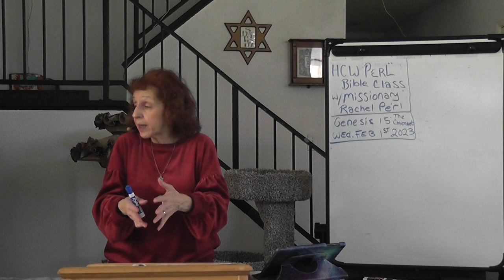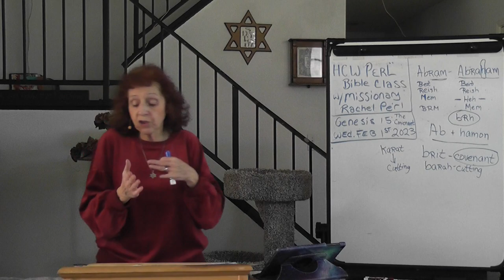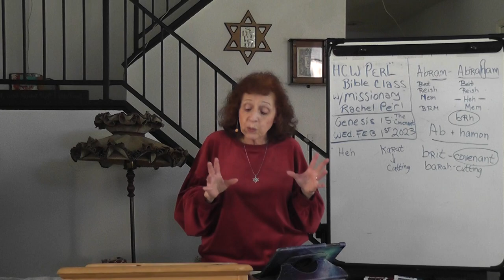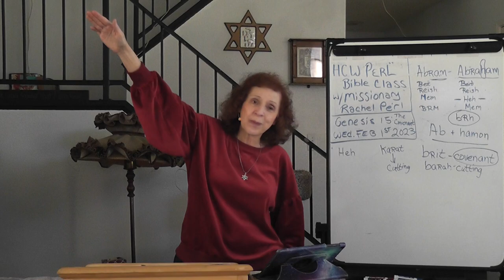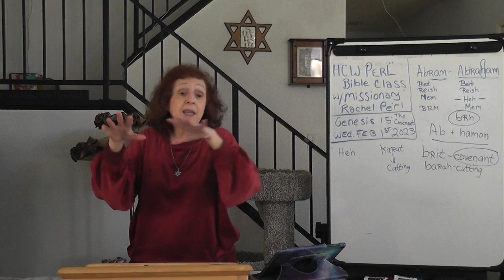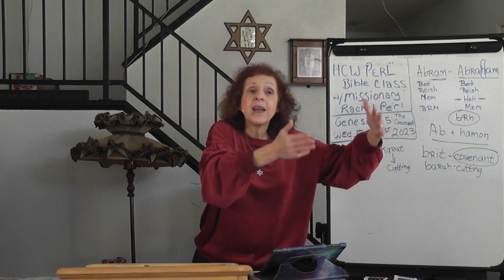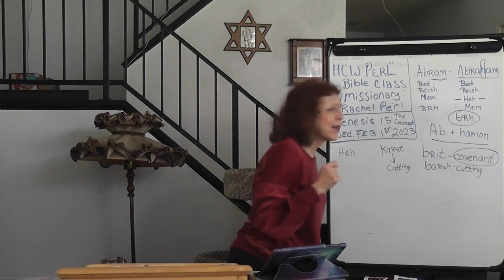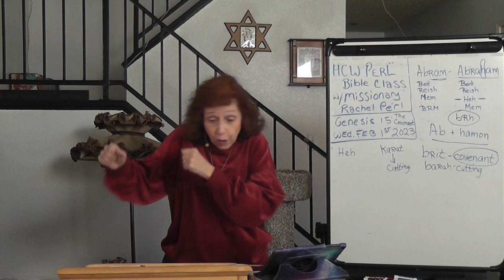02/01/2023 HCWPERL Bible Classs on Genesis 15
Shalom everyone! Join us in our continued study of Abraham - man of faith and yet we see his weaknesses, also. How did our Covenant keeping God work with Abraham & what can we learn from his lessons that would help us in our weak moments today? By faith, I am looking forward to "seeing" you in class! Shalom!
Every Wednesday afternoon
Bible Study in Genesis with Rachél Perl
Opens 1:15 pm
Begins 1:30 pm
Password: Shalom1